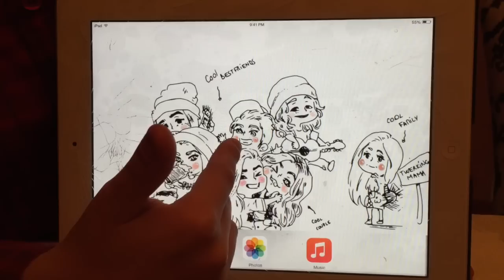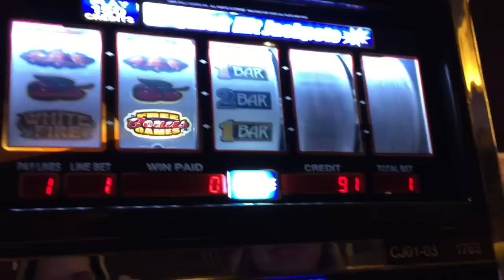Kitchen Dance, Steelers Game, and Colin Webster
Three great things, plus many other random bits. I'm sorry this is up so late.